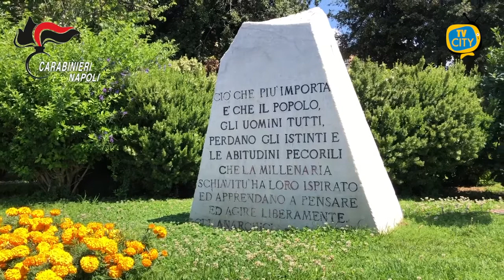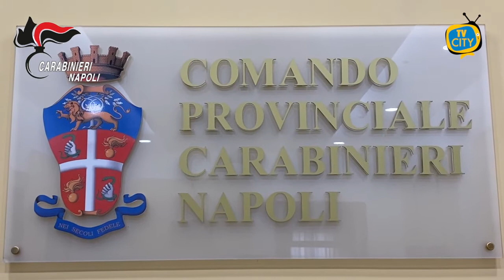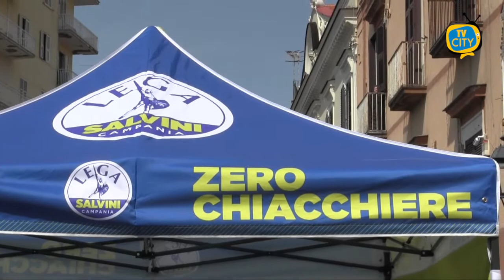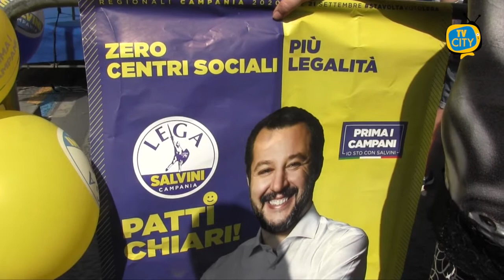TG del 20-07-2021: l'informazione quotidiana di TVCITY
Ben ritrovati a questo nuovo appuntamento con l’informazione del tg di TVCITY. In apertura la cronaca. Minacce e raid armati con mitragliatrici e pistole per estorcere denaro, da titolari di attività di ristorazione, commercianti al dettaglio e rivenditori nel mercato ittico di Pozzuoli. Sono scattati3arresti.

Poi la situazione Covid nel Vesuviano, lieve aumento dei contagi a Torre del Greco, ma crescono anche le guarigioni.

Restiamo a Torre del Greco dove non migliora la situazione sul fronte rifiuti. Duro attacco della Lega all’amministrazione comunale.

In chiusura le vacanze estive dei cittadini di Torre del Greco tra crisi economica e paura di nuovi contagi. Abbiamo raccolto le loro voci.